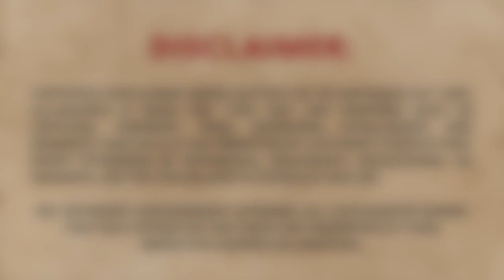IPINAGTANGGOL KAY DENNIS, MARJORIE POPROTEKTAHAN AT NEVER TATRAYDURIN SI JULIA! PILIPINAS UPDATED